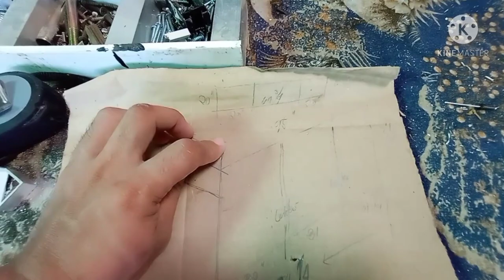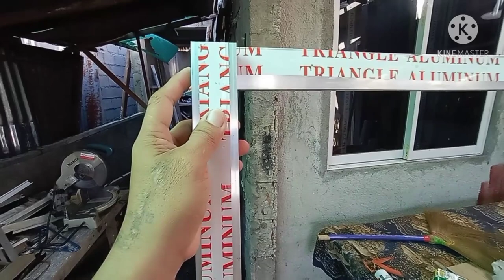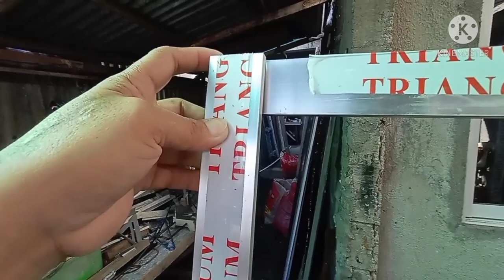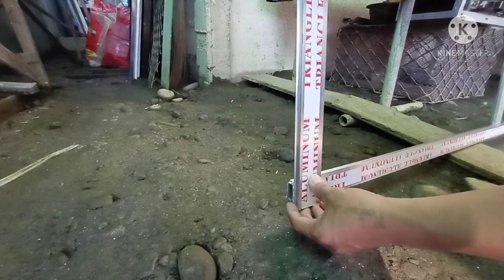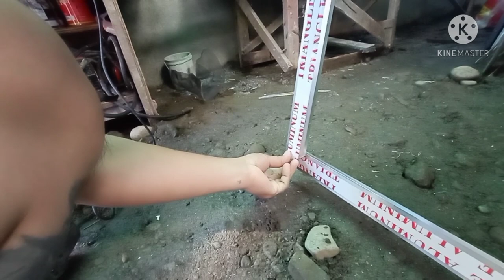Paano Pagdugtong ng YS-221 & Screen Divider For Fixed Screen Window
This is another Tutorial video for beginners in how to assemble fixed window screen.
 hope you learn from this.

Pongz work